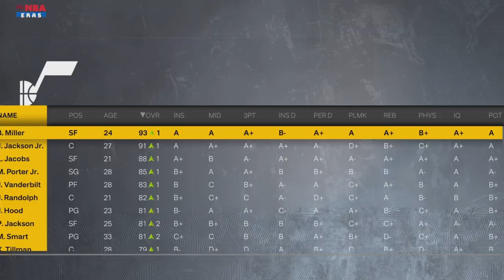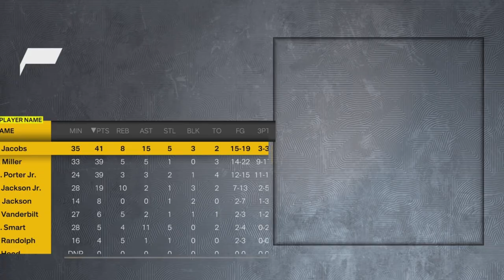PLAYOFFS ARE HERE! | Utah Jazz MyGM EP.58